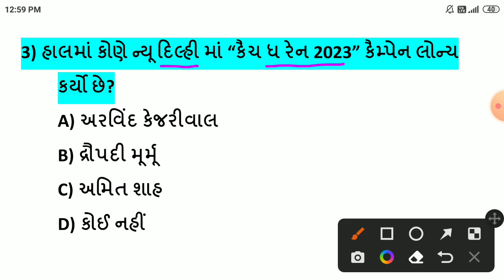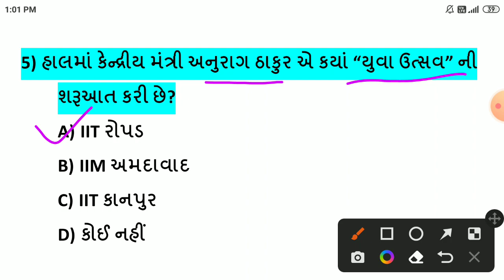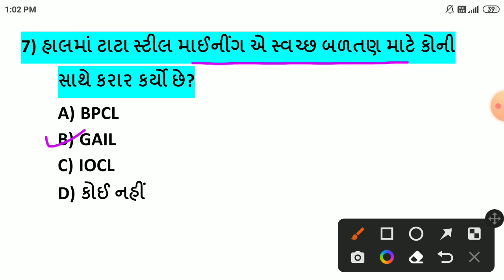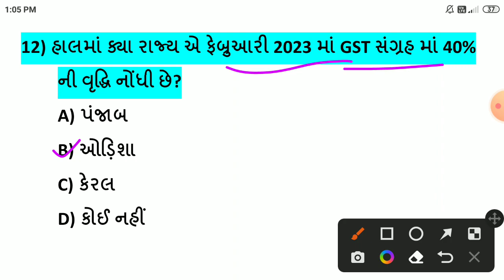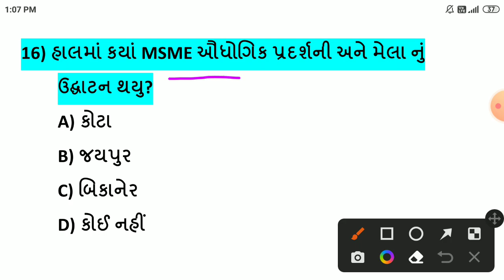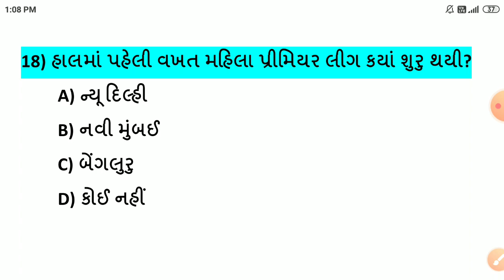06 March 2023 || 06 March 2023 Current Affairs in Gujarati || Daily Current Affairs in Gujarati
-06 માર્ચ  કરંટ અફેર્સ
-06 March Current Affairs
-06 March Current Affairs in Gujarati
-06 March 2023 Current Affairs in Gujarati